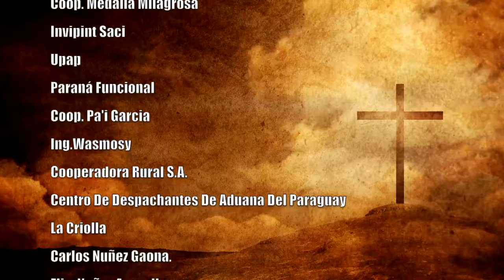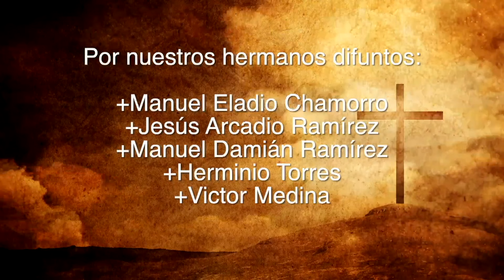Misa 09 de Noviembre 2023